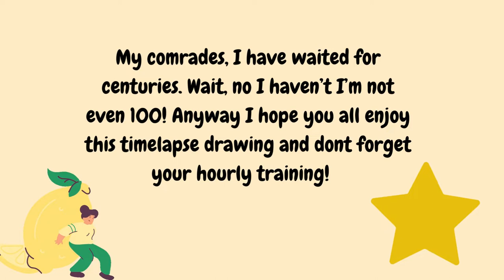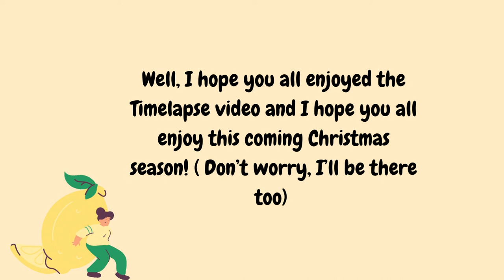ELLO!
My comrades! I really hope you all had a great Thanksgiving! It’s Christmas season too!